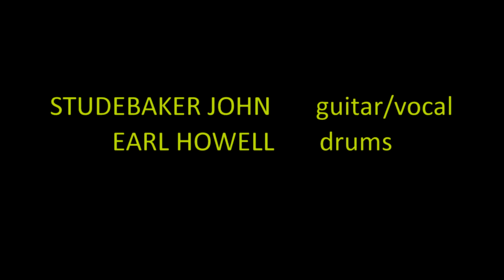Studebaker John - Bad Gasoline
Studebaker John - guitar, vocal
Earl Howell - drums
Filmed at Harlem Avenue Lounge Berwyn, IL September 6, 2016